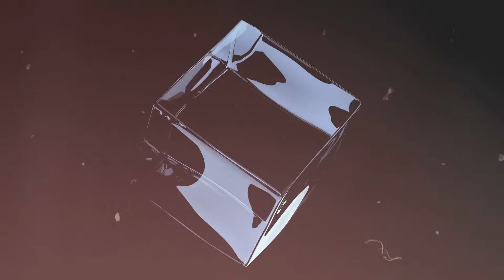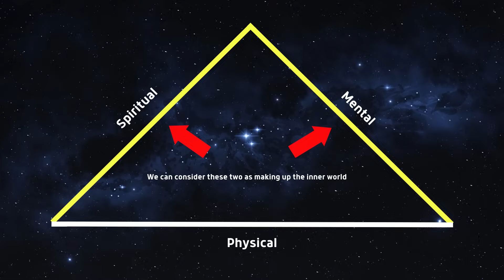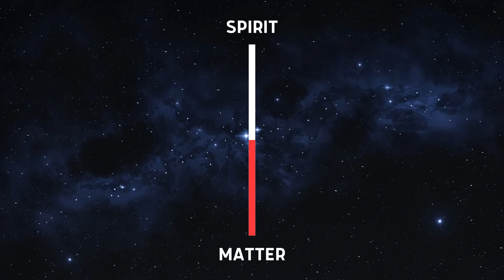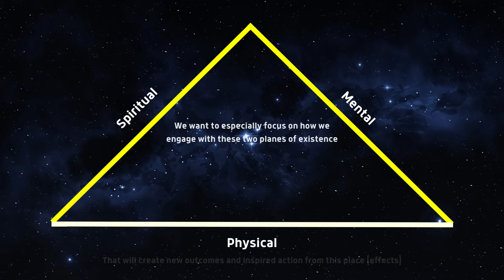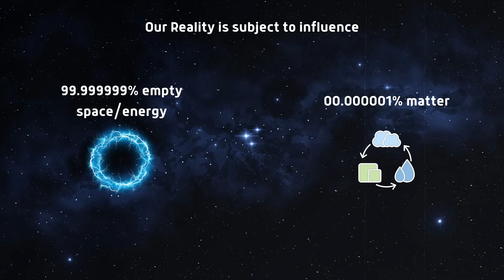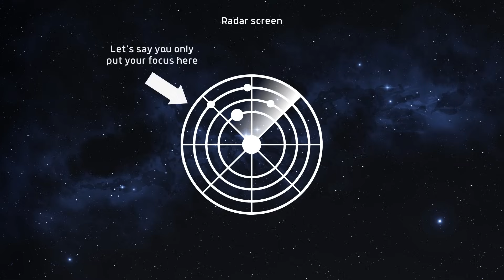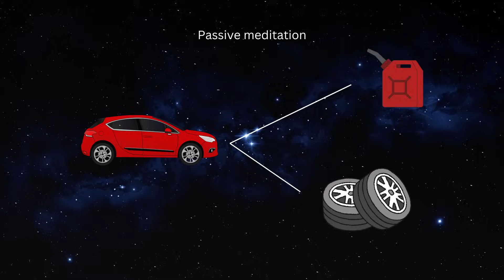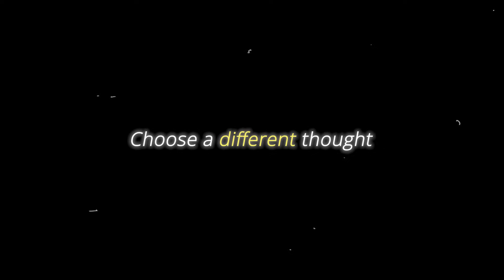Learn how to manipulate reality in 25 minutes